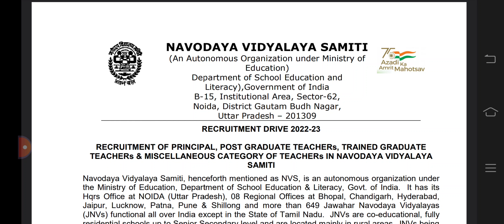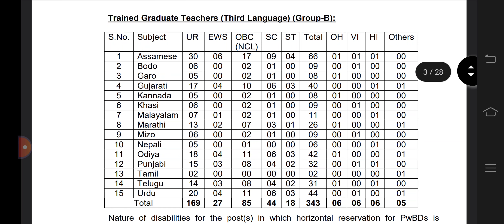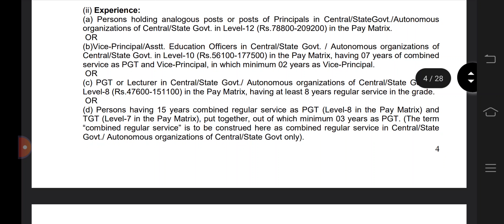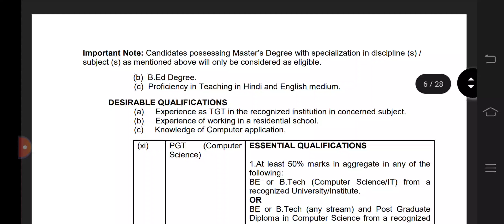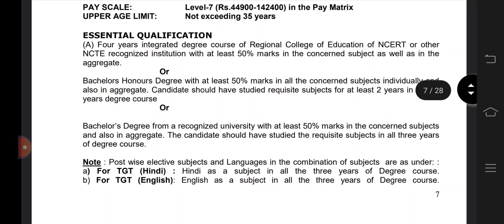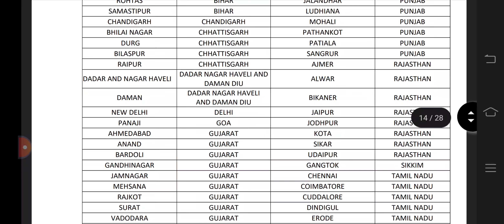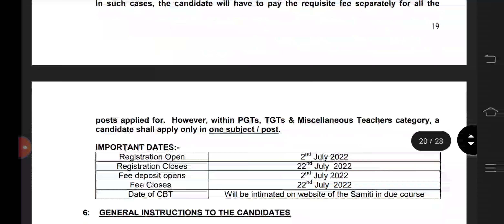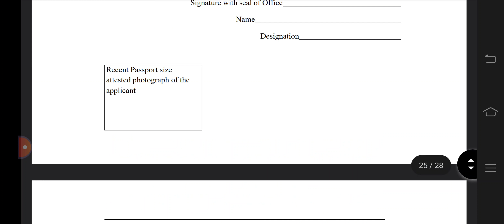how to apply Navodaya vidyalaya samiti/eligibility criteria for Navodaya vidyalaya samiti/NVS post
carrer information